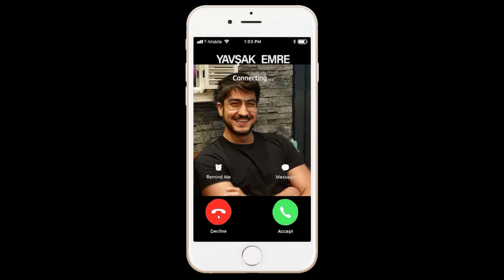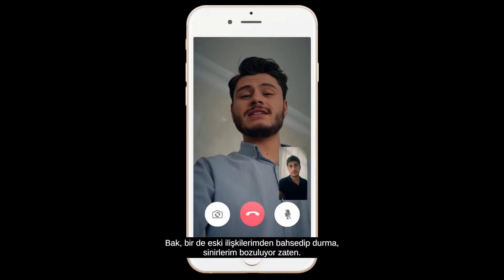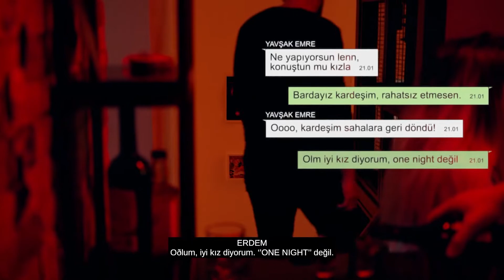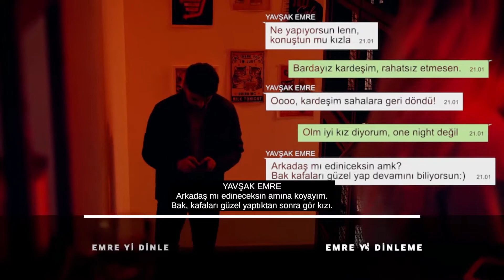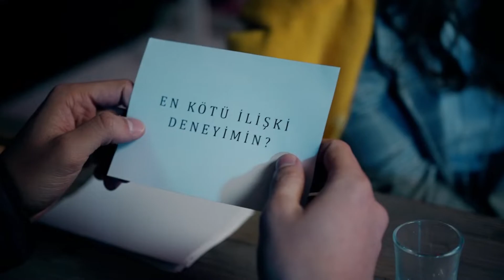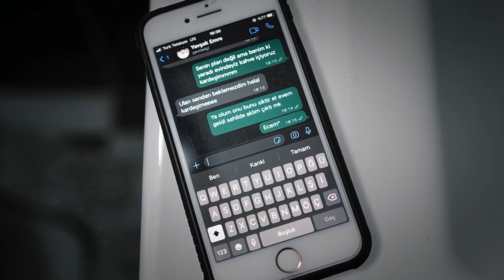Irz Düşmanı Erdem'in minik dünyası.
Ailenizle izlememenizi tavsiye ederim.